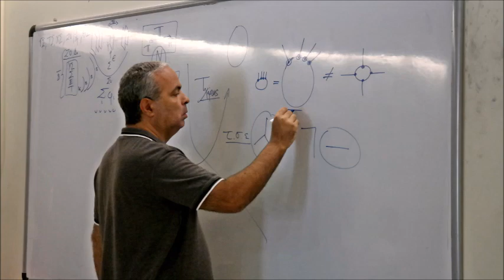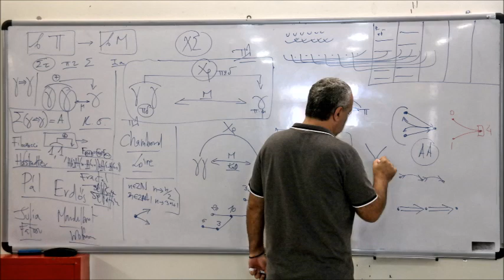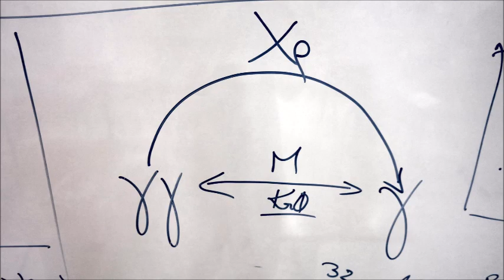Photos III. Ν. Λυγερός - 8ο Masterclass Τοποστρατηγικής & Χρονοστρατηγικής. Λήμνος, 25/8/2018